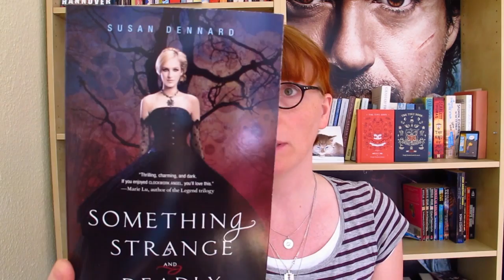Can you call 2 books a haul?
The accidentally ordered books arrived.